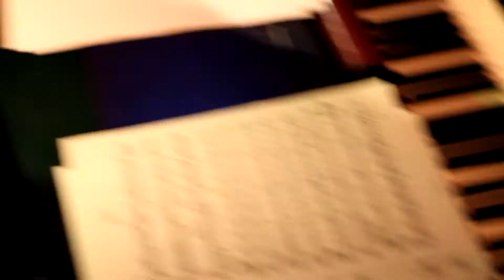Pin-Ski месть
Pin-Ski, Live in Panda 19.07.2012